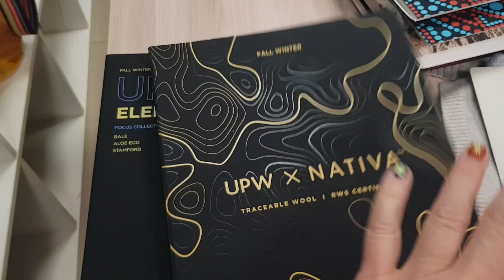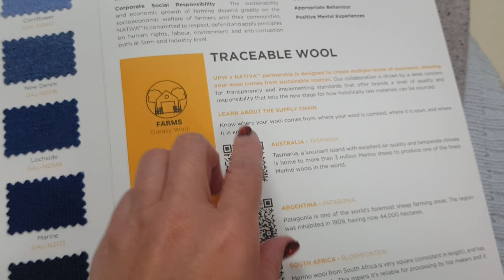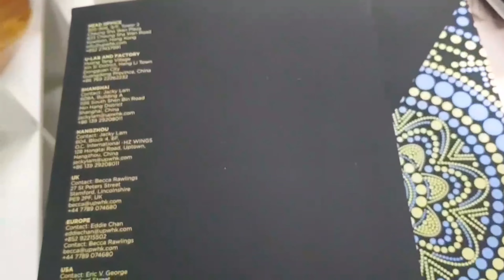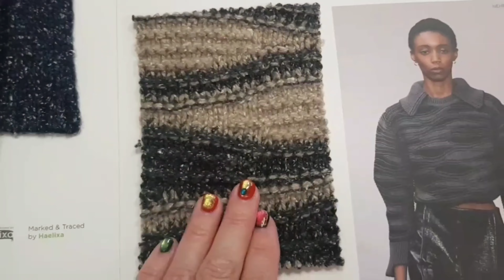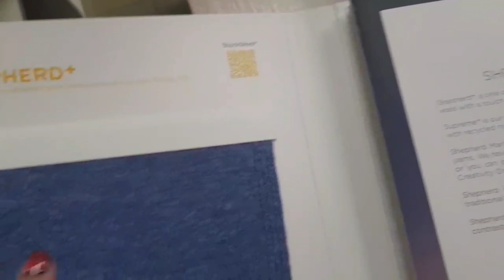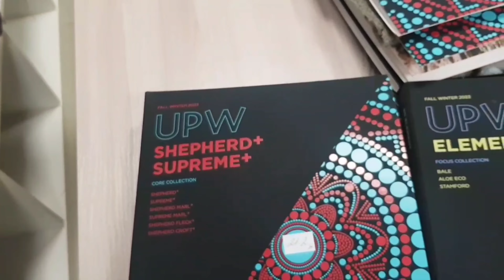Регулярная пряжа из Китая / Английская классика/ фабрика UPW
С восторгом и легким трепетом сообщаем, что теперь Stock.wool будет работать ещё и напрямую с китайскими фабриками!

UPW HK  базируется в Гонконге. Фабрика производит дизайнерские коллекции роскошной и экологически чистой пряжи. На фабрике имеется услуга сток-сервис - всегда в наличие большое количество артикулов и цветов пряжи. Лаборатория при фабрике UPW позволяет экспериментировать над комбинацией составов и обширной цветовой палитрой.

В этом видео представлены классические шерстяные пряжи. Так нвзываемая Английская классика. Составы, фактуры, цветовые решения подойдут для различных идей. Каждый дизайнер может найти пряжу для воплощения своих задач.

Если у вас появился интерес к пряже фабрики UPW, напишите нам на нашу корпоративную почту или напрямую в Telegram @yavcube или @DariaNegodaeva, мы постараемся ответить на все вопросы, подберем пряжу под ваши задачи и расскажем как сделать закупку пряжи из Китая.

Мы Ира Гилева и Маша Волкова, организаторы совместных закупок итальянской пряжи Stock.wool. Наша миссия - помочь приобрести качественную пряжу по разумной цене! Мы работаем с 2019 года, организовали больше 30 закупок, осчастливили  больше 1300 мастеров вязания.

Много полезной информации для брендов и владельцев трикотажных производств в телеграм-канале Катышки